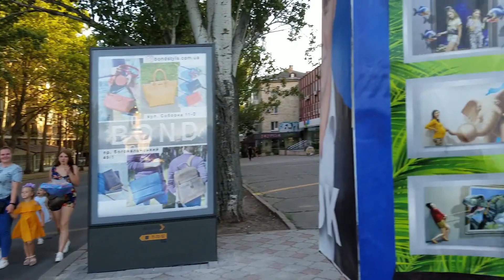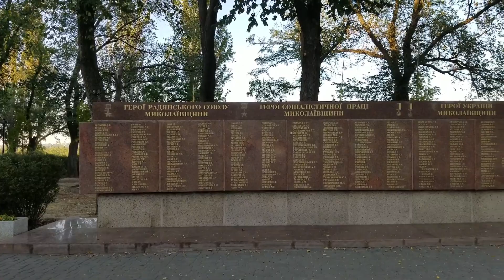Visiting Ukraine - Interview with a tourist in Mykolaiv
🧳That Lviv Girl is a personal guide. That does trip planning, translation, customized tours in Lviv, Ukraine and Ukraine.

🌹 ✩ Support Me! ✩

✭ Bitcoin - bc1qa3cwa2787ez7x4khm9fxcwgqzpp3fzx89sk2a8

This channel is your motivation to visit Lviv, Kiev and feel cheered and comfortable in Ukraine.